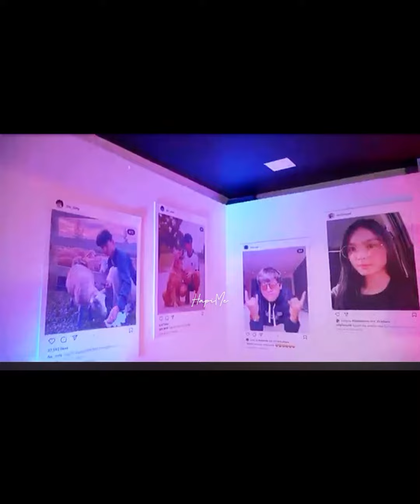Super excited na sa bagong show ng Franseth, “Fractured”, ipapalabas sa IWant TFC 💙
Super excited sa bagong show ng Franseth na “Fractured”, ipapalabas ito sa IWant TFC 💙